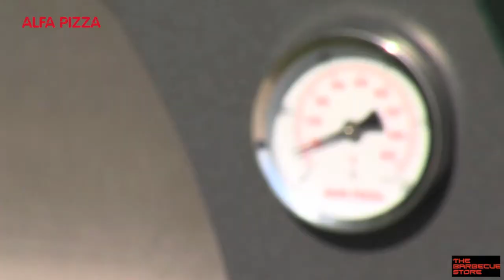Horno de leña para exterior Ciao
Horno de leña Ciao, una magnífica combinación de Acero Inoxidable y ladrillo refractario, que nos da como resultado un horno compacto, versátil, moderno y con un excelente rendimiento.
Tradicionalmente utilizado para pizza y pan, este horno es muy versátil y donde se puede utilizar para todo tipos de alimentos como verduras, carne, pescado, etc. Gracias a la leña, todos los alimentos cocinados en el horno obtendrán ese sabor extraordinario y aroma característico.
Este horno,se calienta rápidamente a la temperatura deseada, alcanzando una temperatura de hasta 300 ºC en tan solo 10 minutos y con muy poca leña. Incorpora 2 ruedas, para su fácil desplazamiento. El cuerpo interior de acero inoxidable nos permitirá alcanzar la temperatura deseada usando una pequeña cantidad de madera, atrapando el calor y almacenándolo en todo momento durante la cocción.
El horno de leña Ciao está fabricado en Acero Inoxidable de altísima calidad y de ladrillo refractario en Italia. Es más ligero que un horno de leña convencional, pesando tan solo 90 kg., lo que hace que sea completamente transportable y listo para usarse al momento.
Una característica importante del horno de leña para exterior Ciao es que no requiere curado. Puede ser utilizado inmediatamente después de su montaje. Mientras que un horno de barro tradicional requiere curado, además de una instalación complicada.
Características principales:
- Horno para exterior ideal para terrazas, jardines, etc.
- Se monta en pocos pasos y muy fácilmente.
- Encendido rápido, esto significa que en tan solo 10 minutos la temperatura del horno alcanza los 300 ºC.
- Exterior frío al tacto, gracias a su aislamiento térmico se consigue que el exterior del horno no esté caliente por lo tanto es completamente seguro.
- Termómetro integrado.
- Puerta de Acero Inoxidable con mango de madera.
- Soporte para la puerta.
- Se puede cocinar hasta 30 pizzas por hora.
- También podremos cocinar verduras, carnes, pescados, pan, etc., con ese maravilloso sabor a leña.
- Incorpora 2 ruedas para su fácil desplazamiento.
- Gran superficie de cocción.
- Tiempo de encendido: 15 minutos.
- Capacidad de pizzas al mismo tiempo: 2.
- Capacidad de pan al mismo tiempo: 2 kg.
- Consumo: 2,5 kg/h.
- Temperatura máxima: 400º C.
- Combustible: Leña.
Dimensiones:
- Ancho: 118 cm.
- Fondo: 83 cm.
- Alto: 181 cm.
- Superficie de cocción: 70 x 40 cm.
- Ancho de la boca del horno: 49 cm.
- Altura de la boca del horno: 18,5 cm.
- Altura de la cúpula: 48 cm.
- Diámetro de la chimenea: 15 cm.
- Peso: 90 kg.
- Color del horno: Verde.
- Otros colores disponibles: Amarillo y Gris.
- Fabricado en Italia.